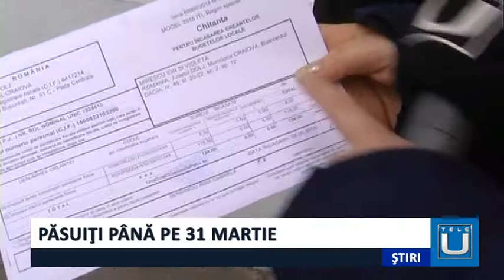Păsuiți până pe 31 martie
Persoanele care au autovehiculele înregistrate în evidenţa fiscală a Direcţiei de  Taxe și Impozite din cadrul Primăriei Craiova nu vor fi amendate dacă nu au vinieta de parcare aferentă anului 2018 până la sfârșitul  lunii martie.

Craiovenii care au autovehiculele înregistrate în evidenţa fiscală a Direcţiei de Taxe și Impozite au obligația să-și procure vinieta de parcare aferemtă anului 2018  până la data de 31 martie, după această dată se vor aplica sancțiuni. Valorea vinietei este de 40 de lei. Și persoanele care au mașinile înregistrate în evidența altor localități trebuie să plătească această taxă.

Parcarea cu plata prin SMS, pe locurile amenajate în centrul orașului, este în continuare obligatorie pentru toți șoferii, indiferent unde este înregistrat autovehiculul. Amenzile care pot fi aplicate de polițiștii locali sunt cuprinse între 500 și 1.000 de lei – pentru persoanele fizice, și între 1.000 și 2.500 lei – pentru persoanele juridice.